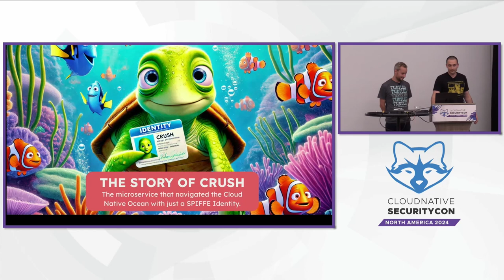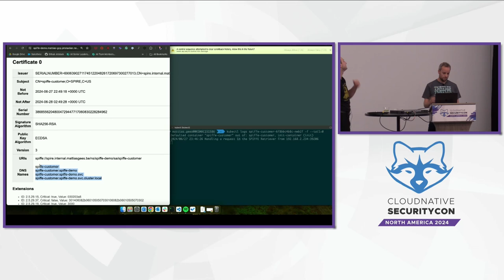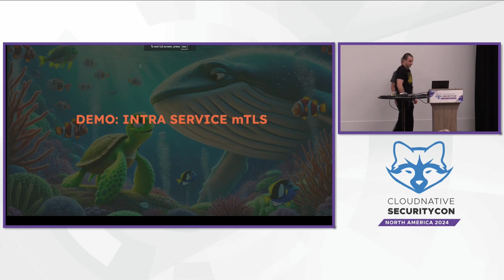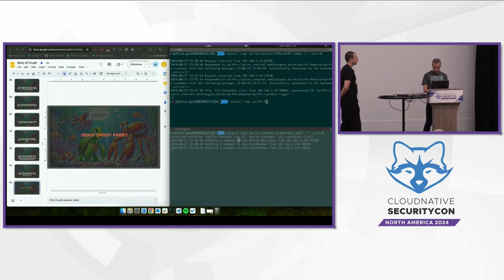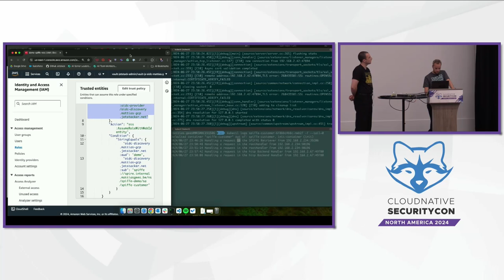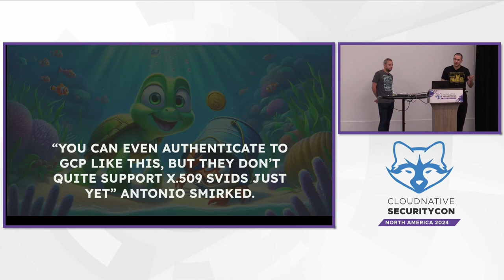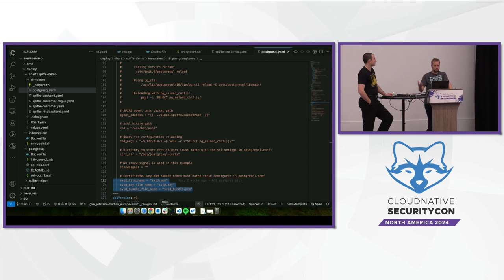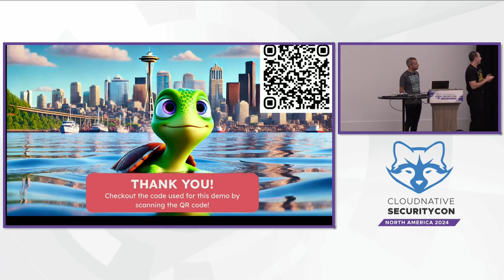The Story of Crush: The Microservice That Navigated the Cloud Native O... Mattias Gees & Tom Meadows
The Story of Crush: The Microservice That Navigated the Cloud Native Ocean with a SPIFFE Identity - Mattias Gees, Venafi & Tom Meadows, Testifysec

Deep in the vast Cloud Native ocean lived a turtle-shaped microservice called Crush. Crush was a happy API server written in Go, but always struggled with security. Speaking with databases, message queues and cloud services all required secrets, and Crush messed up every time. Sharing them, losing them from memory, failing to rotate, you name it. Crush felt hopeless. One day, Crush was provided with a document that changed everything. This is the story of how a microservice (Crush the turtle) was provided with a SPIFFE ID, allowing it to encrypt its traffic to other services (other sea animals) with mTLS and even gain access to other platforms and services (different reefs of the ocean), all in a standard, globally accepted manner without compromising security. Expect many twists and turns as Crush finds success (illustrated in live demos) using his new-found identity, but in other scenarios is not understood, leading to stormy situations in the great big Cloud Native ocean.